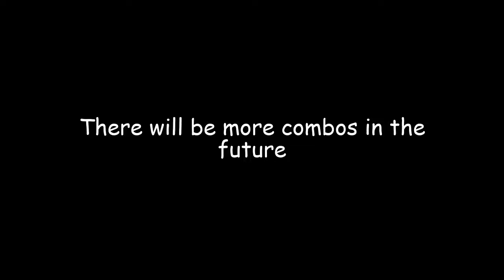Fortnite skin combos #1